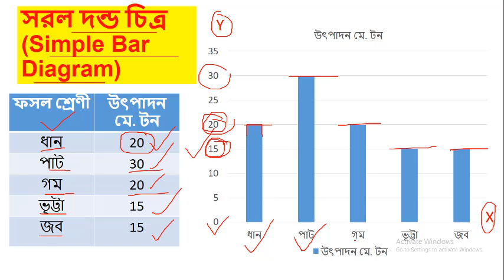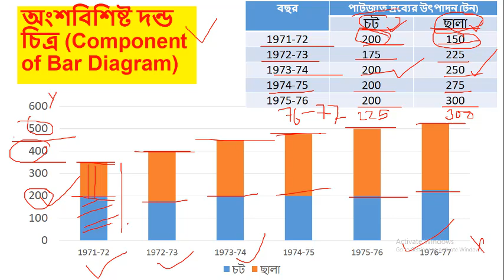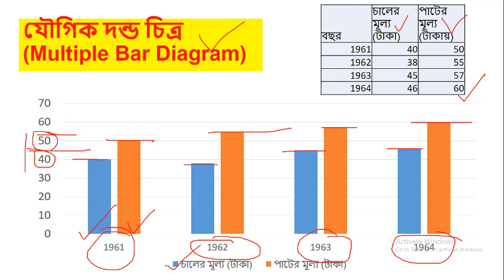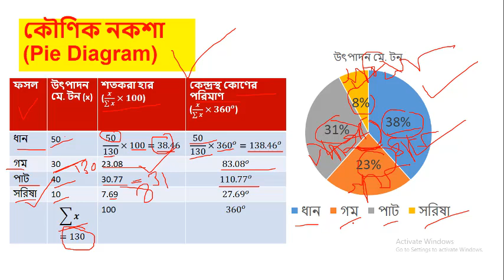দন্ড চিত্র ও কৌণিক নকশা / Bar Diagram and Pie Chart / Biostatistics Lecture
সরল দন্ড চিত্র (Simple Bar Diagram)
অংশবিশিষ্ট দন্ড চিত্র (Component of Bar Diagram)
যৌগিক দন্ড চিত্র (Multiple Bar Diagram)
কৌণিক নকশা (Pie Diagram)